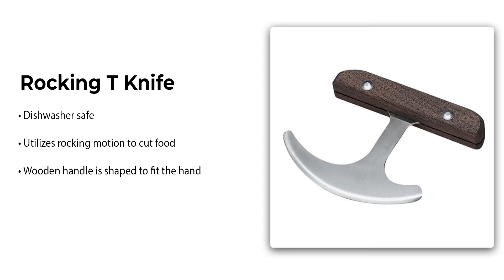Top 5 Kitchen Supplies | Rehab Store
A fabulous selection of products to provide people with limited hand function assistance in the kitchen. Ideal kitchen supplies for those with the use of one hand only. We have jar openers designed for the effortless opening of bottles and cutting and paring boards that hold foodstuff while slicing. Also available are pan and bowl holders and scores of many such similar kitchen supply all at fantastic prices.

Featured Products -